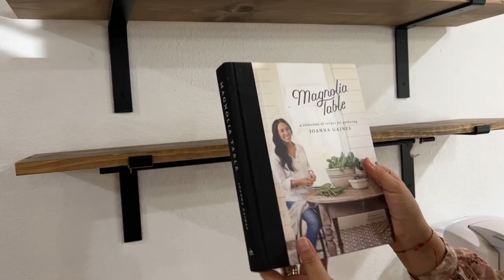IDEAS PARA DECORAR REPISAS ESTACIÓN DE CAFÉ 🤗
Hola mi gente preciosa cómo siempre les digo es un gusto saludarles nuevamente 🤗 esperando que se encuentren de maravilla y porque ustedes me pidieron video de decoración pues aquí les comparto una refrescada de mi área de café con mucho cariño espero se entretengan un ratito aquí conmigo los quiero mucho les mando besitos y abrazos que Dios me los bendiga siempre siempre hasta pronto bye bye😘🌷